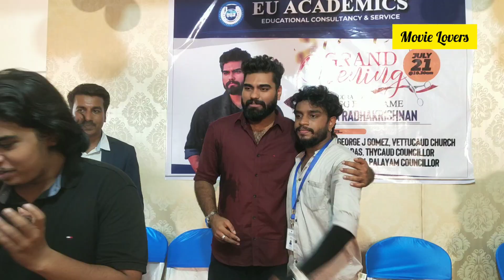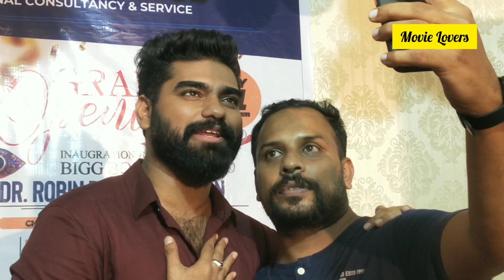കുറച്ച് സമയം കൊണ്ട് ജന മനസിൽ ഇടം നേടിയ റോബിൻ മച്ചാൻ വേറെ ലെവൽ | Robin radhakrishnan | trivandrum